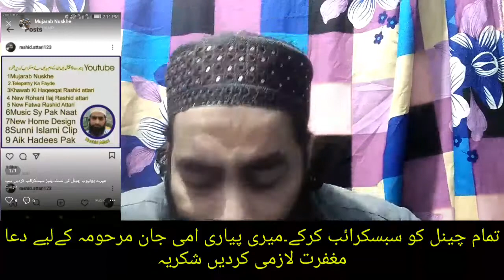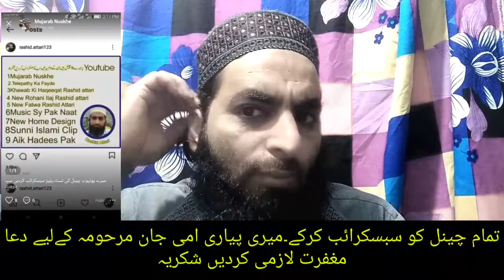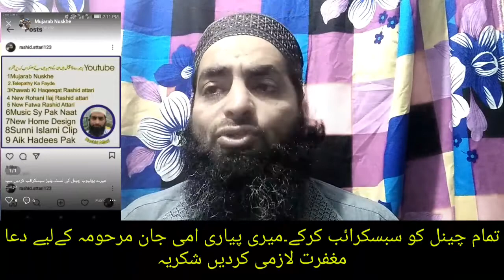How To Increase Sperm Count/Mani Zyada Karne Ka Mujarab Nuskha/Urdu/Rashid Attari/Mujarab Nuskhe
Friends As video mein  btya ha.bohat hi ala nuskhe bata ha.full video dekhty ,bohat fayde ho ga.Thans for watching
Mujarab Nuskhe
health tips
timing k ala nuskha
qabz ka desi ilaj
jayran
zakwat hiss
desi ilaj
desi nuskhe
Rashid Attari
Hakeem

Category
Education